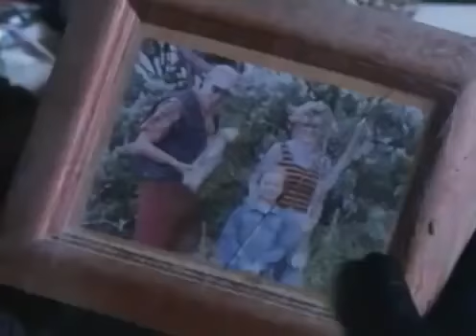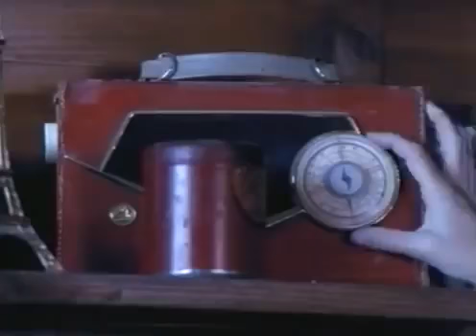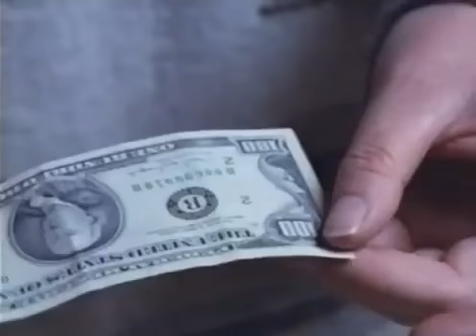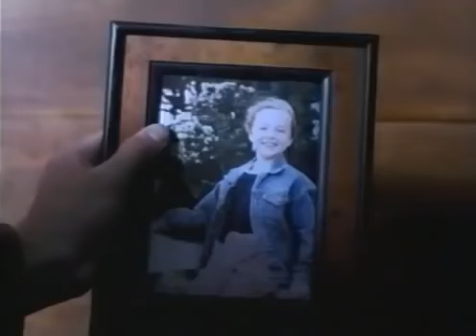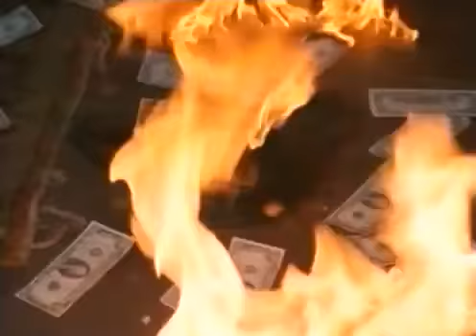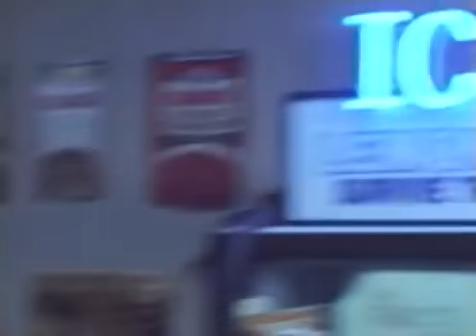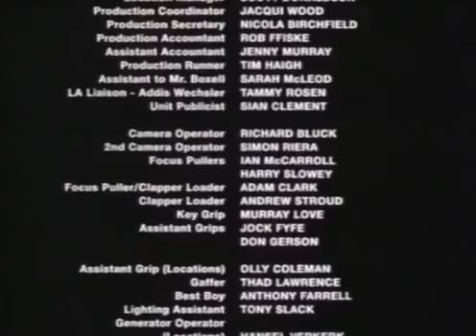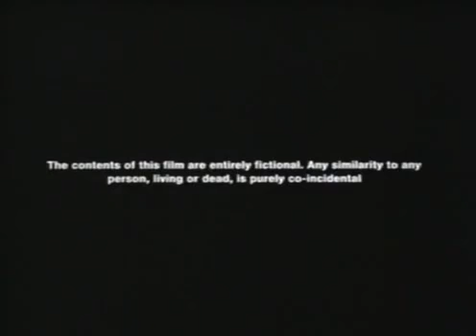Aberration 1997 Alien Sci Fi Horror